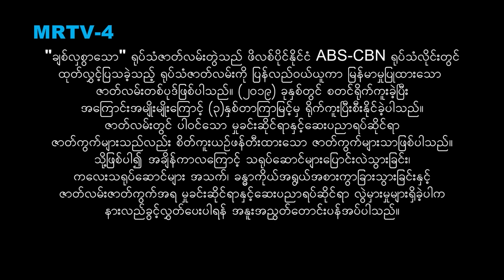ချစ်လှစွာသော- Epi 18-Seg 1- MRTV4 - ဇာတ်လမ်းတွဲ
သမီးလေး ဂျူးအနားကို ရောက်လာတယ်ဆိုတာ ဂျူး ယုံကြည်တယ်။ မြန်မြန်ကောင်းလာပါတော့ သမီးလေးရယ်။ သမီးလေးကို လွမ်းလှပြီ။ ကလေးကို ထွန်းဆေးရုံကနေ တော်ဝင်သုခဆေးရုံကို ပြန်လွှဲပေးဖို့ဆိုတာ ကလေးရဲ့မိသားစုဝင်တွေ သဘောတူရင် ရတယ်လို့ ဦးထွန်းမြတ်သာက ပြောလိုက်တယ်။ သဲတုန်လေးက သူ့အမေက သူ့ကို မြင်နေတာများ ဖြစ်နေမလားဆိုတဲ့ မျှော်လင့်ချက်လေးနဲ့ သူ့အမေကို သွားထပ်တွေ့ချင်နေသေးတယ်။ သဲတုန်ရဲ့ အမေကတောင် သဲတုန်ကို မမြင်ရပဲ ဒေါ်မြတ်သုခမောင် တစ်ယောက်တည်း သဲတုန်ကို ဘာလို့ မြင်ရတာလဲဆိုတာ မေးခွန်းထုတ်စရာတွေ ဖြစ်နေခဲ့တယ်။ ဒေါက်တာ စိုးမင်းက သဲတုန်လေး အခြေအနေက ဆက်ပြီး ကုသလို့မရတော့တဲ့ အနေအထားကို ရောက်နေတယ်လို့ လူနာရှင်တွေကို ပွင့်ပွင့်လင်းလင်း ဖြေကြားခဲ့တယ်။ သဲတုန်လေးကို တော်ဝင်သုခဆေးရုံကို ပြောင်းပြီး ကုသမှုခံယူတာက ပိုကောင်းလိမ့်မယ်လို့ ဒေါက်တာစိုးမင်း အကြံပြုတယ်။

Cast : ထပ်ဆင့်အကယ်ဒမီ ဇင်ဝိုင်း၊ ထပ်ဆင့်အကယ်ဒမီ မို့မို့မြင့်အောင်၊ စည်သူဝင်း၊ ဝင့်ယမုံနိုင်၊ မေဆူးမောင်၊ လင်းမြတ်၊ ဈူးဈူးဈာန်၊ ရွှေစင်ဝင့်ရှိန်၊ ဆုဝတီ၊ သံစဉ်ဆည်းဆာ၊ ညီနန္ဒ၊ ဇင်မျိုး၊ စိုးမိုးကြည်၊ ကောင်းမြတ်၊ ဂွမ်းပုံကြီး၊ ဖြိုးရာဇာနိုင်၊ မာန်ဟိန်း၊ ဟန်ထက်ဈာန်၊ ဧဇရ၊ ဆက်ရန်နိုင်၊ ကလေးသရုပ်ဆောင် - မြတ်မှူးဝတီကျော်၊ ဘုန်းမြင့်မြတ် နှင့် သရုပ်ဆောင်ပေါင်းများစွာ...

Genre : Drama, Romance
Director : ဒါရိုက်တာ အိအိခိုင်
Production : နိယျာယန ရုပ်ရှင်နှင့်ဗီဒီယို ထုတ်လုပ်ရေး
Channel : MRTV4